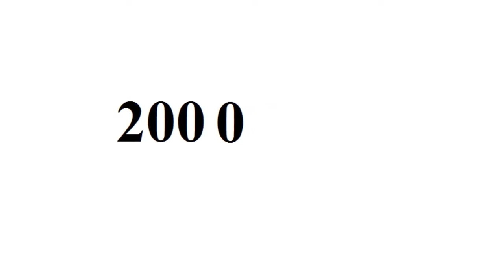Emily VanCamp - From Baby to 31 Year Old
Copyright: Emily VanCamp.

Go to:
topgamehaynhat.net